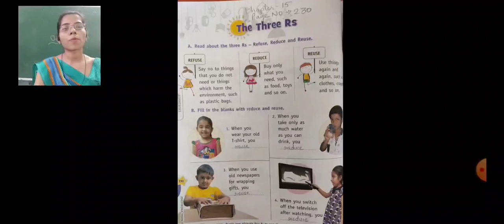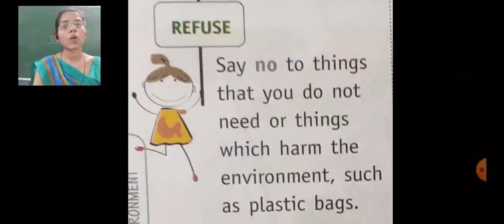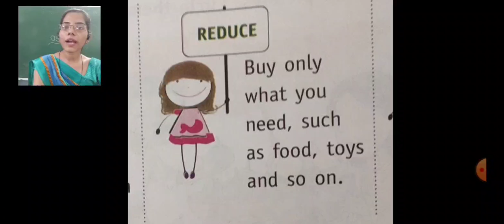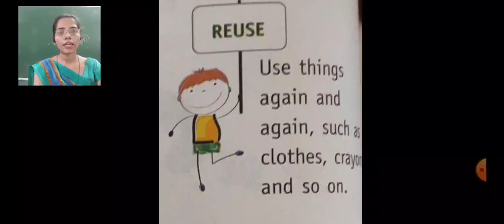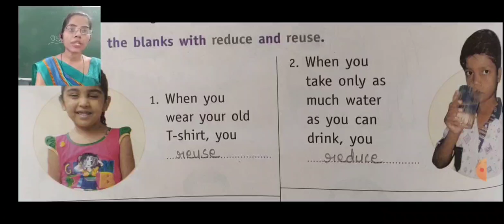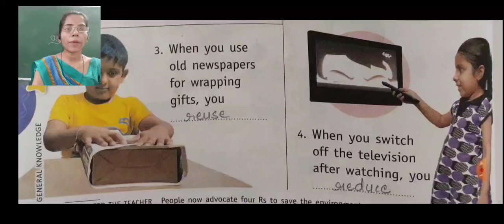SJS - NGH Class 2 GK - 12